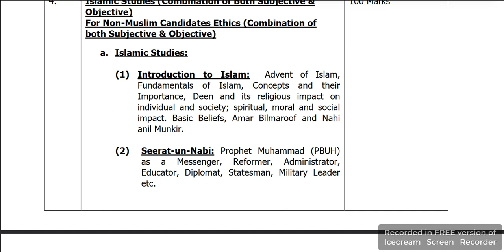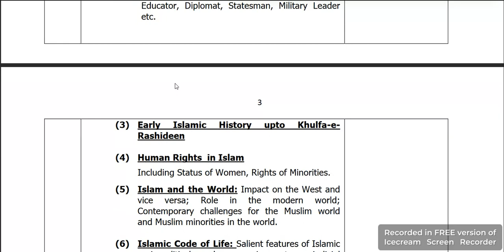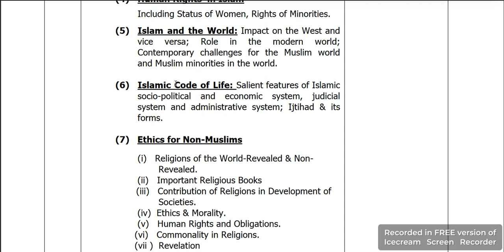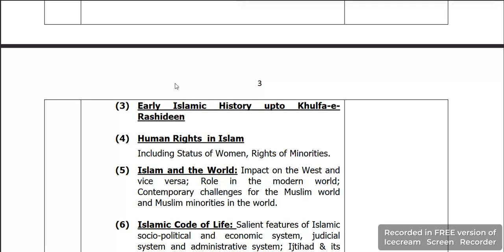Syllabus Overview | Islamic Studies | CSS PMS TIMES